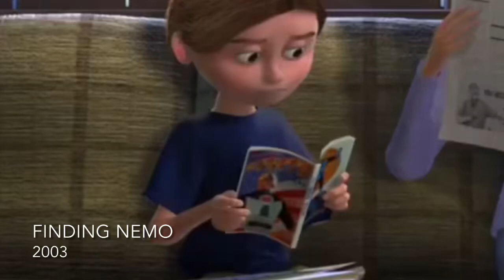Mr. Incredible (The Incredibles) | Evolution In Movies & TV (2003 - 2021)